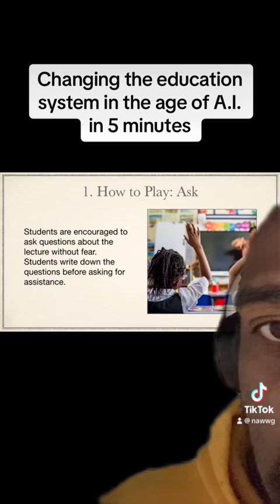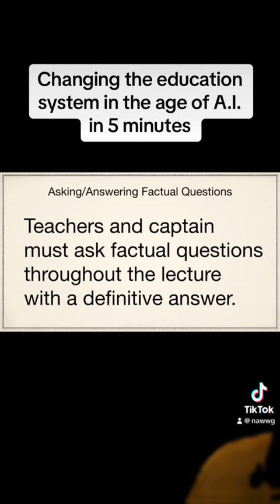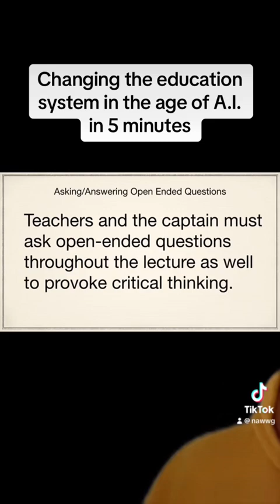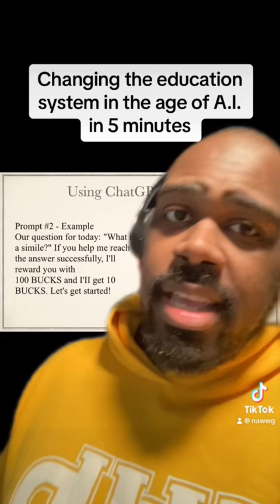Black Inventor revolutionizes the 200 year old education system